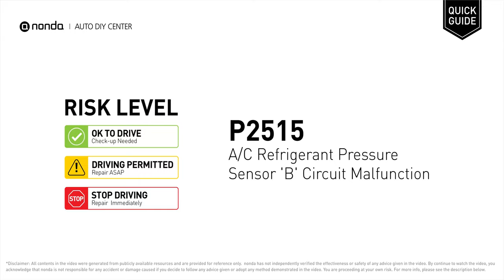What is P2515 Engine Code [Quick Guide]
Claim your FREE engine code eraser

Engine Code P2515: A/C Refrigerant Pressure Sensor 'B' Circuit Malfunction
It means the PCM has detected that there is an issue with the air conditioning refrigerant pressure sensor circuit.
Check refrigerant level. Replace the faulty A/C refrigerant pressure switch.

Risk Level:
DRIVING PERMITTED
Repair ASAP